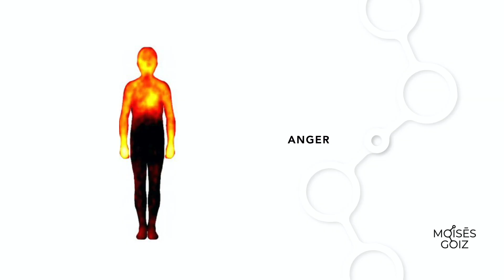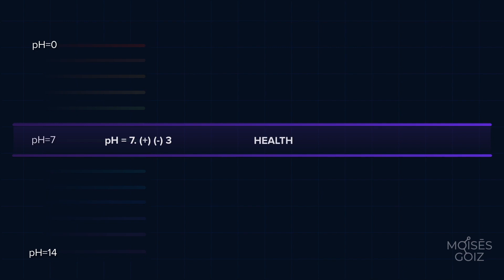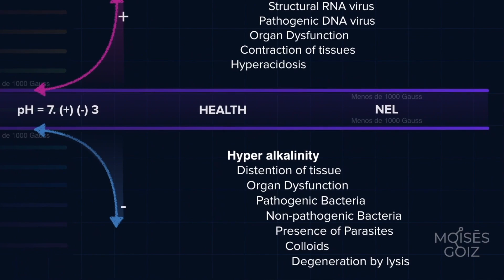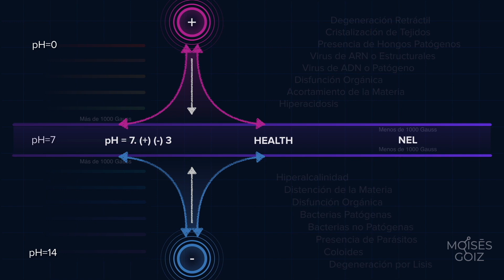What is Biomagnetism or Biomagnetic pair? | Moisés Goiz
Listen to my complete explanation about the biomagnetic pair, the work of my dear father Dr. Isaac Goiz Durán.